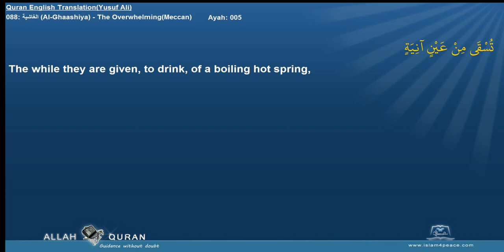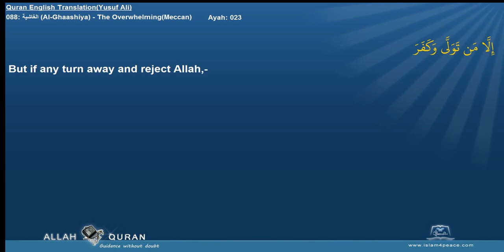Quran English Yusuf Ali Translation 088 الغاشية Al Ghaashiya The OverwhelmingMeccan Islam4Peace com